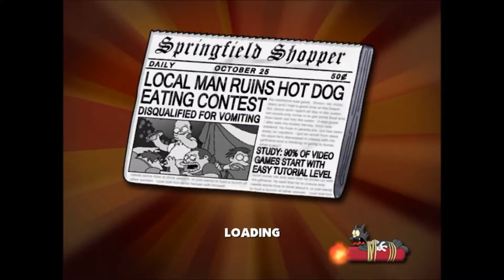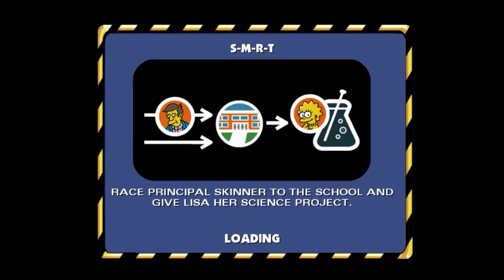Road rage in springfield!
just a bit of mayhem in the greatest place on earth.